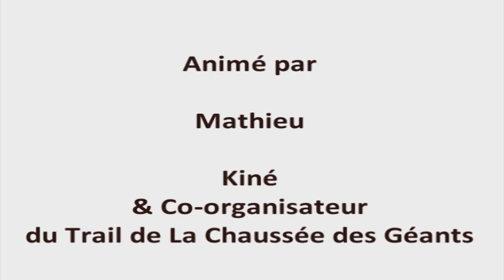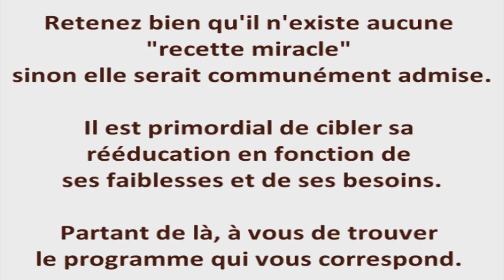Conseils Santé / Vidéo 1 : La Bronchiolite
Talus'in vient en aide aux enfants : des conseils santé, avec notre kiné, pour la BRONCHIOLITE

Nous  vous proposons un reportage sur la BRONCHIOLITE, cette maladie qui fait si peur aux parents.

A travers cette émission nous vous expliquerons les causes, les signes de détresse respiratoire et la conduite à tenir. Prenez note et soignez vous bien...

Nous vous invitons à échanger ces infos pour aider le plus grand nombre et à ouvrir le débat sur notre forum Si vous avez des questions, des remarques, n'hésitez pas. On compte sur l'implication de chacun d'entre vous pour s'entraider en partageant chacun nos petites astuces.

Retenez bien qu'il n'existe aucune "recette miracle" sinon elle serait communément admise. Il est primordial de cibler sa rééducation en fonction de ses faiblesses et de ses besoins. Partant de là, à vous de trouver le programme qui vous correspond. Nous vous proposons juste quelques conseils afin de vous aider. En aucun cas, ils ne peuvent remplacer un avis médical ou des soins exercés par un professionnel de santé.

Si vous souhaitez des conseils personnalisés, pensez à consulter.

Place désormais au boulot... car le Travail, c'est la Santé !!!

PS : Retrouvez tous nos conseils santé sur notre à la rubrique santé. Vous aurez des vidéos, animées par Mathieu, le kiné de l'équipe ainsi que des notes à télécharger "Santé-Mémo".

Ces émissions sont pour toute la famille, pour les sportifs, pour les non-sportifs, pour les grands et les petits, bref tout le monde devrait trouver des conseils pour mieux se soigner, se préparer et donc éviter les complications.